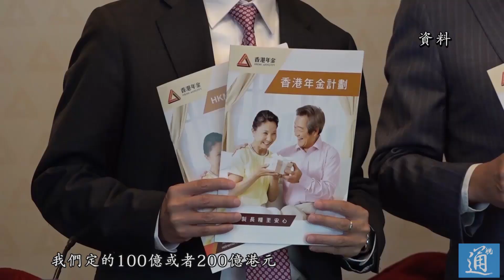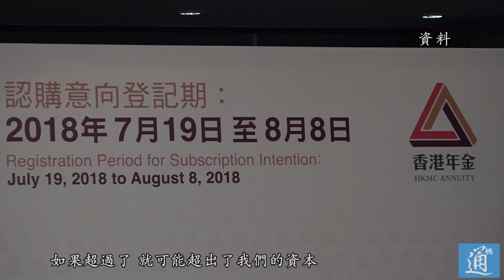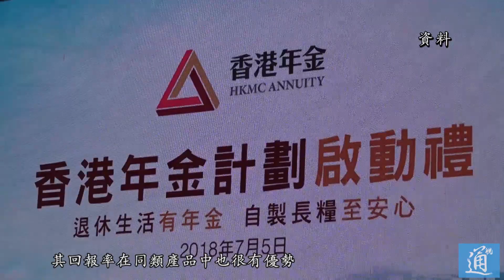香港年金計劃反應遜預期 近萬人認購 總額不足發行額度一半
為香港年滿65歲長者而設的終身年金計劃，經三星期的認購，8月9日停止網上登記，香港年金公司公佈，共有9410宗申請，總認購金額4.49億港元，反應不如預期，未及100億發行額度的一半。約六成申請人為65至69歲，年紀越大、越少人申請。
對於此結果，年金公司總裁劉應彬重申100億港元並非發售目標，而是因應風險所制定的認購上限，政府推公共年金並非短期計劃，未來將繼續進行銷售，但暫時沒有下一批金額的具體計劃。
因為總認購額低於100億元，本次所有申請人可獲全數分配，申請的長者最快10月底可取得首份年金入息。超過一半人認購多於50萬，約3成人投保100萬元。劉應彬表示，可見特定人群對年金的需求量很大，他同時認為社會上有一些對年金的誤解，相信市場需要時間消化，比如回本期和內部回報率，其回報率在同類產品中也很有優勢，而且由於是政府牽頭的計劃，年金免征管理費。